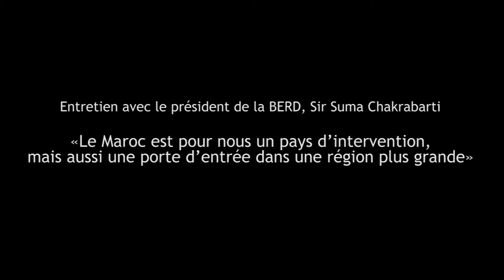Entretien avec le président de la BERD, Sir Suma Chakrabarti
En visite au Maroc, le président de la Banque européenne pour la reconstruction et le développement (BERD), Sir Suma Chakrabarti, a rencontré plusieurs hauts responsables, notamment le Chef du gouvernement. Dans un entretien accordé au «Matin», il revient sur les engagements de cette Banque dans le Royaume, ses réalisations et ses ambitions.